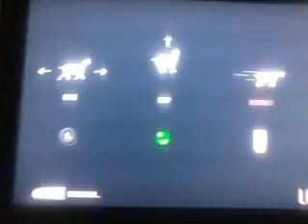More Adventures of this annoying goat # 3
Welcome back to this crazy but funny video of this annoying goat,
thank you for tuning in my channel
enjoy this :)